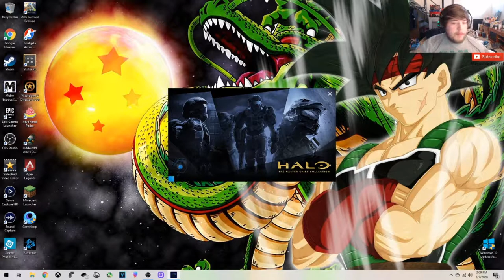Halo Combat Evolved on PC is TRASH!!! Spawn and RAGE!!!!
Halo HaloIsGood Pc Halo CE on PC Multiplayers spawns are trash and it kinda makes the game bad. But once you dont get this the game is fun!